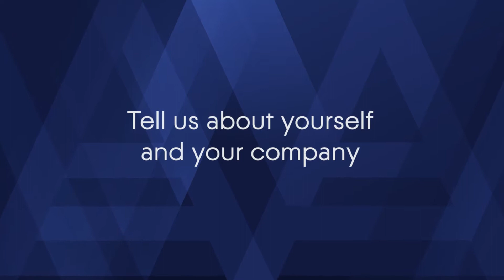Laconex spins up new cloud division, flexCloud, based on Acronis cyber solutions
In this video, we interview Vojtech Levy, Division Director of flexCloud at LaConex a Czech service provider. Vojtech discusses how and why flexCloud used Acronis to expand beyond physical storage solutions and launch a cloud division.